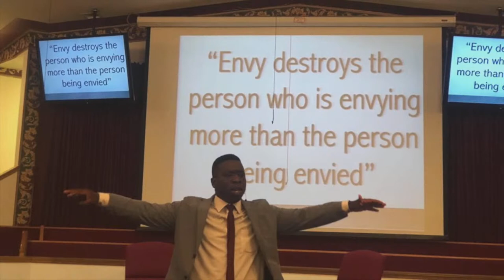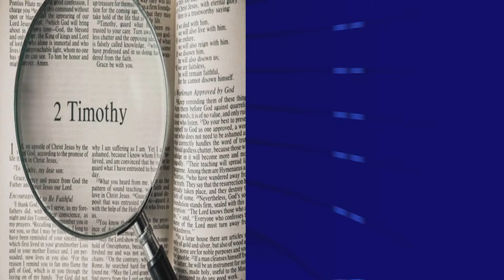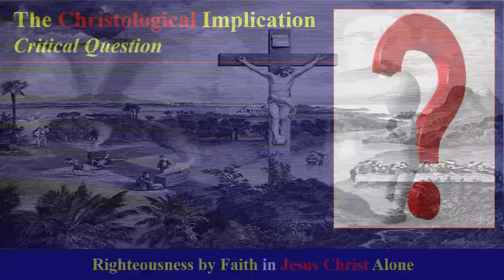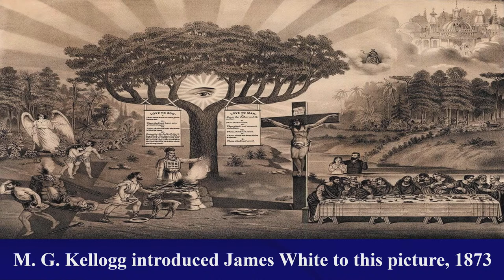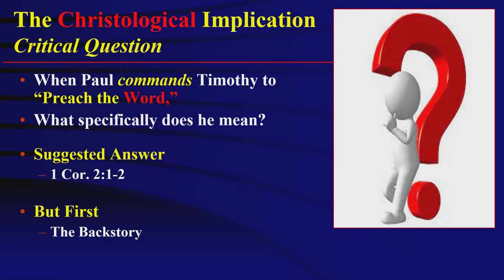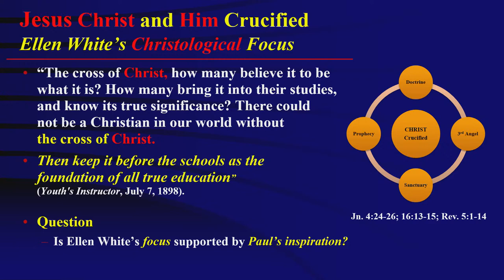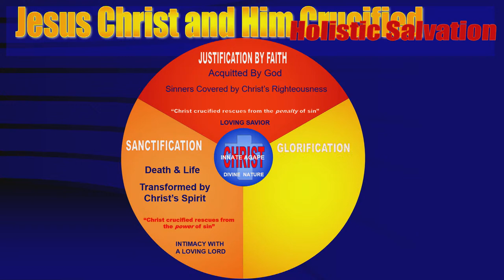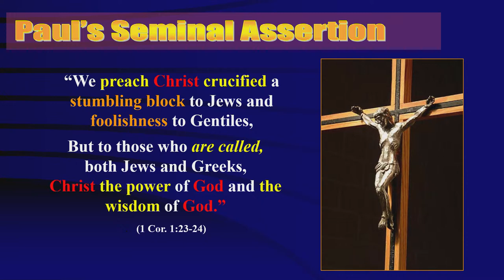Kojo Twumasi Ordination (Part 1)